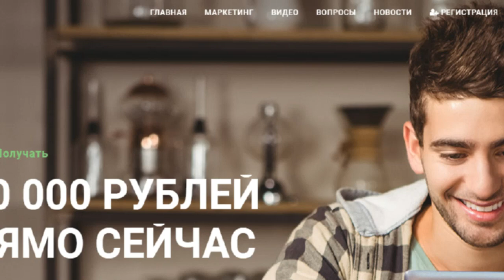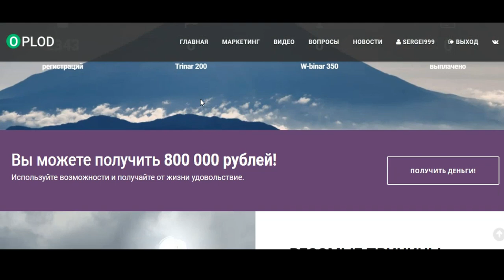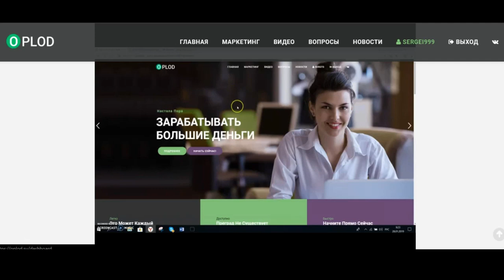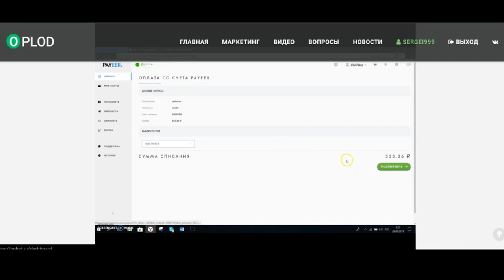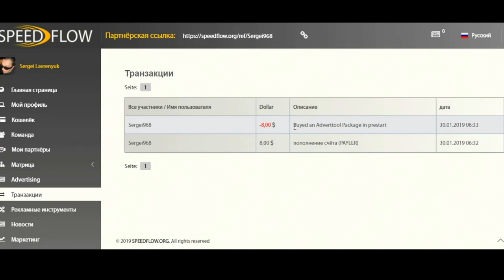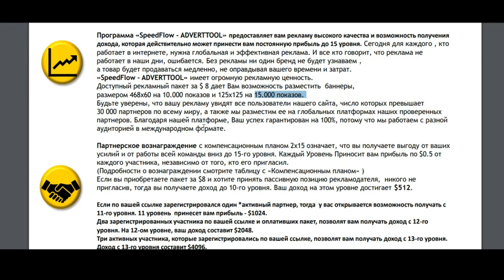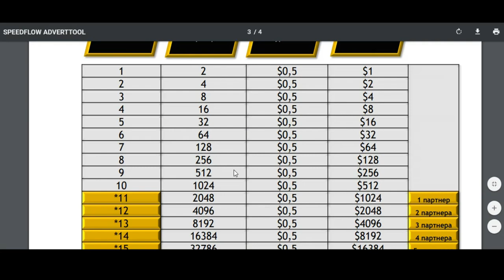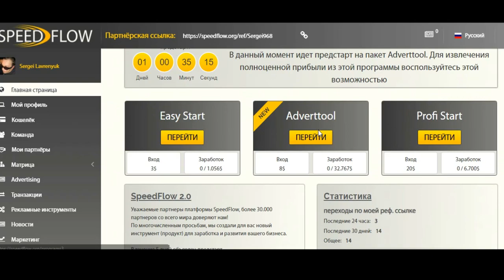Проекты POLD ,Speedflow - Предстарт !